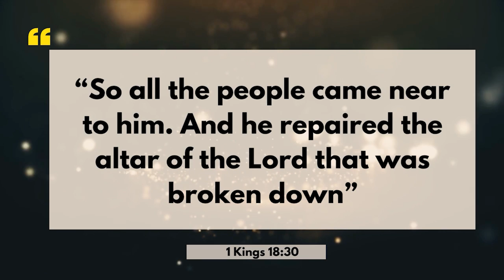Day 4: 2023 TEN DAYS OF PRAYERS Twi version by Pastor R.A Ntriakwah: WHAT BRINGS GOD BACK TWI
2023 TEN DAYS OF PRAYERS Twi version by Pastor R.A Ntriakwah: Day  4 WHAT BRINGS GOD BACK TWI